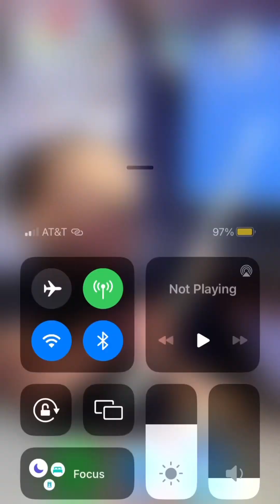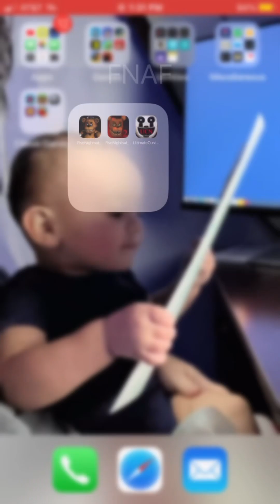Playing Ultimate Custom Night on my iPhone